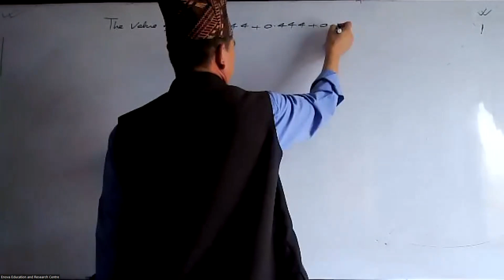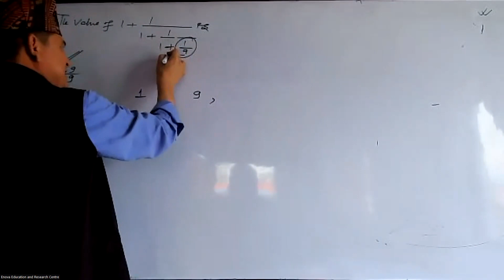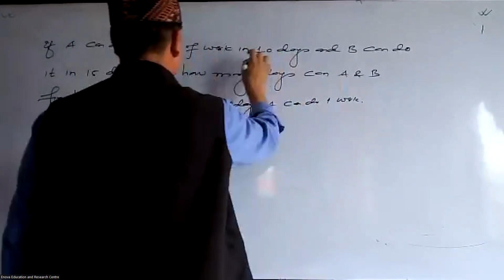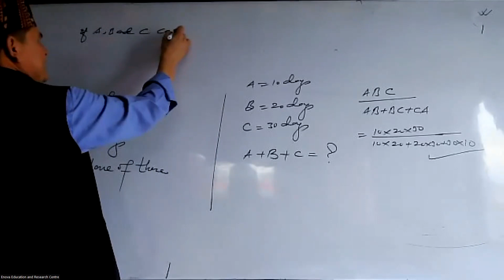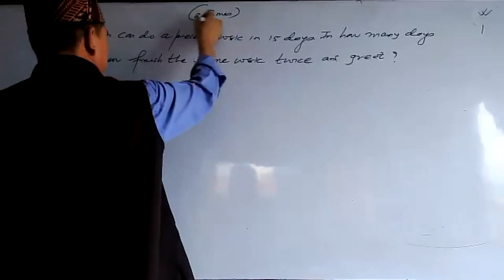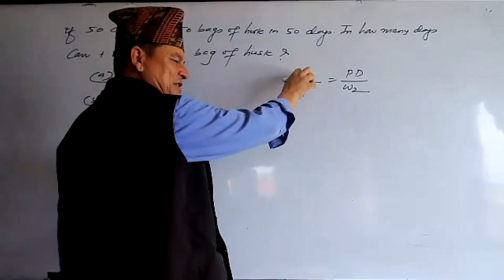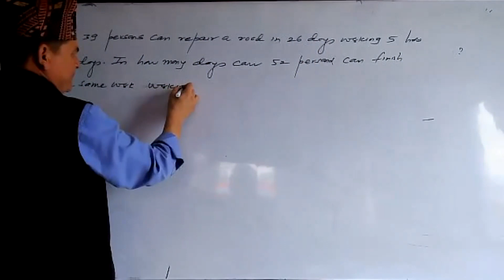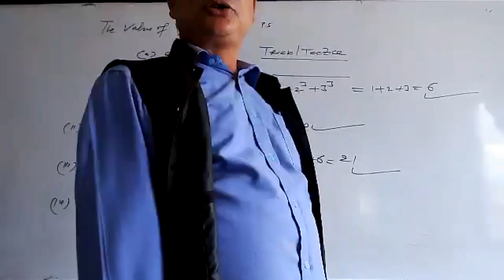CMAT 2080 Hari Sir Quantitative Ability Class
Join our official group for CMAT Students: CMAT Preparation Solutions 2080

We will post all videos of our crash course in our YT Channel.